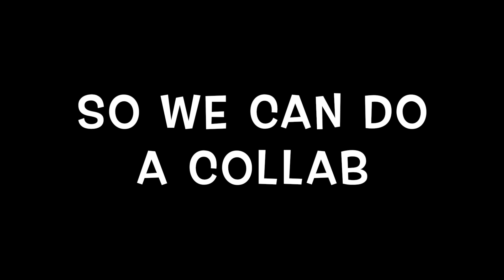Multiversal Savanna Update 2|MSM: Multiversal Manifesto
Update 2! ...and still no indications. I promise the third and final update will have indications. Anyways, there's some new segments, more monsters, and some adjustments to Samba Sprite and Drumidillo in this update (same tracks, louder and rearranged). Remember: this island will be a collab once I reach 100 subscribers, so be sure to promote my channel to your friends!

Credits:
Hunngryhippo made the concept for Bluse.
Wurlocke is a Lost Mystical. The Mysticals are by Twilight Noctus.
Phanpharaoh is based on the "Egyptian Waifu" from Merryweather's original series, Crawling Dreams.
Jaydewi is related to Pittr-Patr, a monster by the Monster Explorers.
Entwangul and Chevering are Lost Materians. The Materians are by Grymm80.
Brontoko is a Lost Elementhereal. The Elementhereals are by Alex Modro.
The Kamadwinds are based on Tanjiro Kamado and Nezuko Kamado from Demon Slayer: Kimetsu no Yaiba.
Mothatwoing is based on Ryuko Matoi from Kill la Kill.
Lord Galexagor made the concept for Drumidillo.
Chevering is loosely based on Chevre the Goat from Animal Crossing.
Anna Soldyksof made the concept for Magnetsicle and the Bismuthical Class.
Synthiclara is related to Oracleo by Twilight Noctus.
Taikikotek is related to Knucklehead by Big Blue Bubble, who I'm positive is Noctus's favorite monster in MSM.
Arcacia Tree is related to Mysteria Tree by Twilight Noctus. I really wanna make a family for that species.
McGonighoul is named after Professor Minerva McGongagall from Harry Potter.
Ghastly Ghost made my intro.
Sounds Made in GarageBand for iOS and BandLab
Models Made in ProCreate
Sound Editing- GarageBand for Mac
Photo Editing- Pixlr E